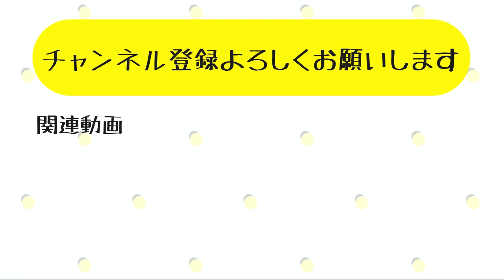【リノベーション】プレザングラン京都円町ができるまで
病院をリノベーションして4月1日にOPENしたプレザングラン京都円町。
そのビフォーアフターをご覧ください。

住宅型有料老人ホーム「プレザングラン京都円町」

〒604-8474
京都府京都市中京区西ノ京塚本町3-1
[JR嵯峨野線「円町駅」　徒歩7分]

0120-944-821(ケア21受付センター)

毎月21日と毎週火・金の18：00更新‼
(21日のある週は少し変動します)

株式会社ケア21は、総合福祉企業として100年続くいい会社を目指しています。
このチャンネルでは、福祉業界について少しでも多くの方に興味を持っていただきたい
という思いから社内で取り組んでいることや福祉業界についての情報を発信していきます！
YouTubeならではの楽しい企画など、様々なことに挑戦していきますので